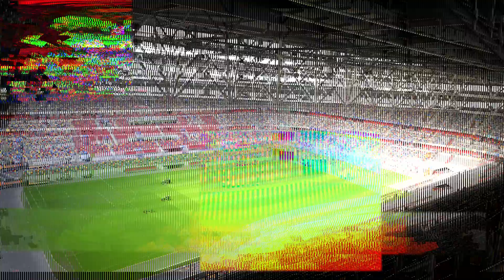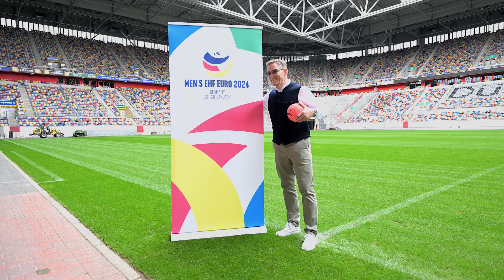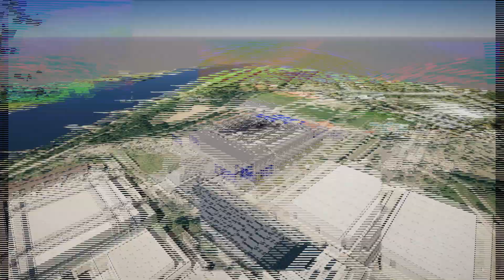"Wir wissen, was für eine Dynamik so ein Turnier erzeugen kann"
Stippvisite am Ort, wo am 10. Januar 2024 der größte EM-Eröffnungsspieltag aller Zeiten stattfinden soll: Bundestrainer Alfred Gislason war in der MERKUR SPIEL-Arena in Düsseldorf und hat erste Stadionluft geschnuppert.

Karten für das Highlight im Jahrzehnt des Handballs gibt es